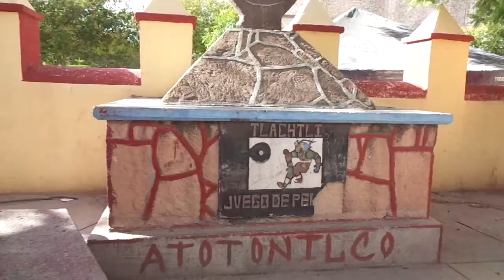Fiesta de Santiago apóstol, Atotonilco de Tula, Hidalgo. 2021.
Imágenes de las celebraciones en honor de Santiago en su bello templo de Atotonilco de Tula.